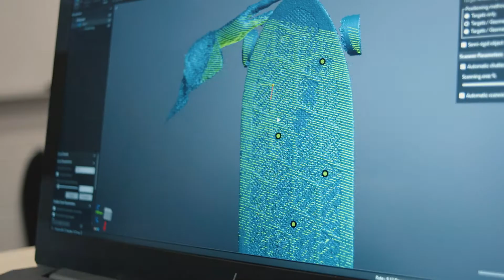Présentation éclair : Cégep de Saint-Jérôme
Le Cégep de Saint-Jérôme se démarque par son offre de formation dans le domaine de l’innovation. Il est la première institution d’enseignement à offrir un programme collégial en Technologie des véhicules électriques (AEC) et le seul au Canada à accueillir la technique en Transformation des matériaux composites et son école-usine. Les étudiants peuvent aussi évoluer à travers les techniques de Génie mécanique et d'Informatique qui s’est doté d’un appartement intelligent permettant l’apprentissage de la domotique.

L’étroite collaboration des 2 centres collégiaux de transferts de technologie, soit le Centre de développement des composites du Québec (CDCQ) et l’Institut du véhicule innovant (IVI) offre aux étudiants des opportunités au niveau de la recherche et du partage de connaissances.

Développé par Propulsion Québec et soutenu par le gouvernement du Québec, le projet En route, destination carrières en transports électriques et intelligents a pour objectif de valoriser notre secteur d’activité auprès d’étudiants, finissants, chercheurs d’emplois et travailleurs qualifiés et d’attirer cette main-d’œuvre de qualité dans les rangs de nos entreprises et organisations québécoises.

Rejoignez-nous le 29 et 30 mars 2021 pour le RDV En route!
L'évènement à ne pas manquer visant à mettre en valeur les entreprises, les talents et les carrières du Québec en transport électrique et intelligent.